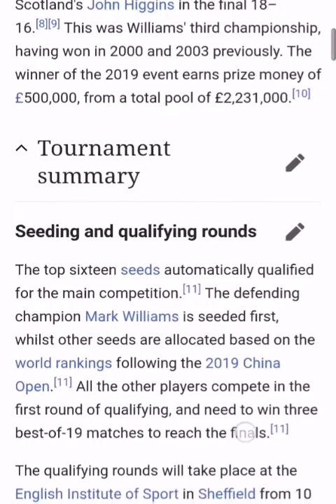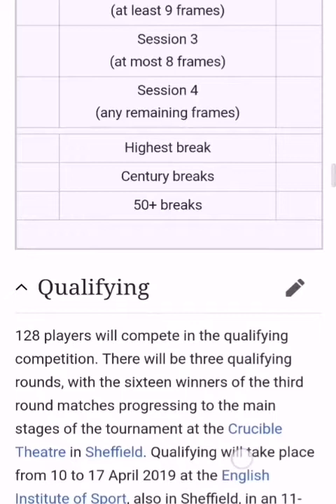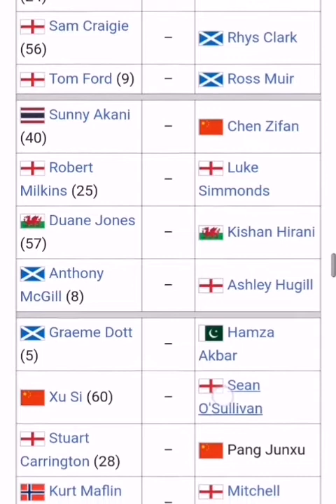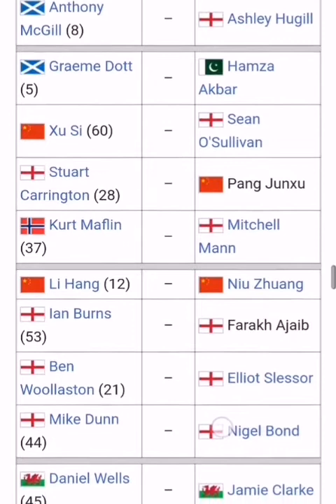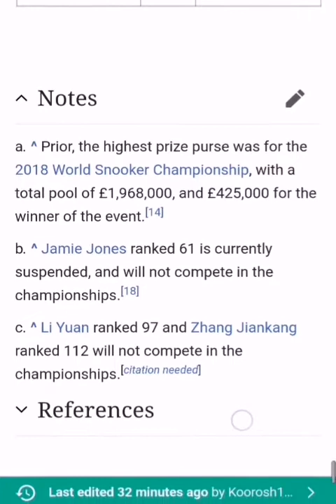Snooker World Championship 2019 Schedule Draw Qualifying Prize Money